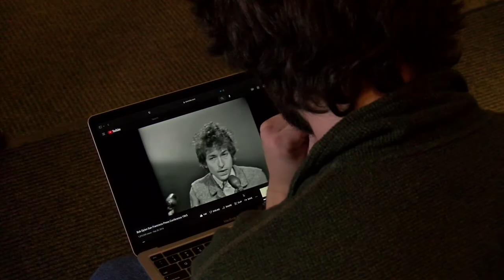Nick McGrane - ART 362 Project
Directed, written, and edited by Nick McGrane

Starring: Zach Staver, Spencer Gerber, and Scott Spangler

Music featured:
Sitting, Waiting, Wishing - Jack Johnson
cat on a poster - Zachary Thomas
alone in my bed - Zachary Thomas

Photography by Graham Payne Miller